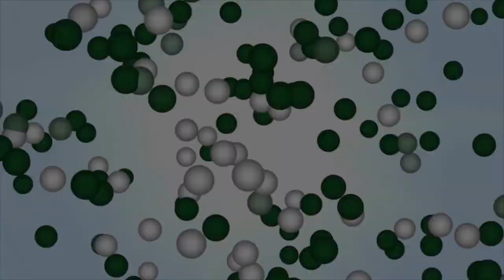Convert your pool or dining table to an Cornilleau outdoor table tennis table in just 2 minutes!